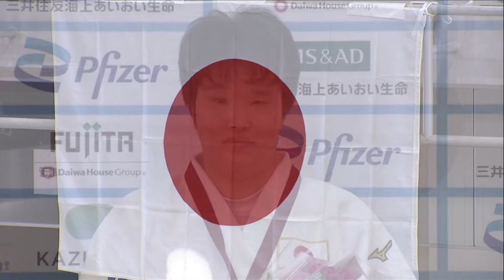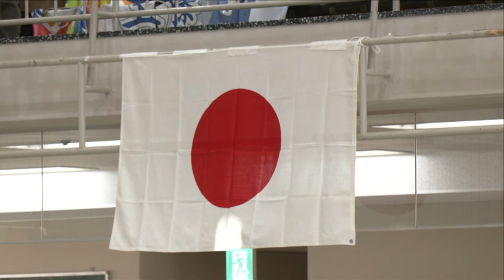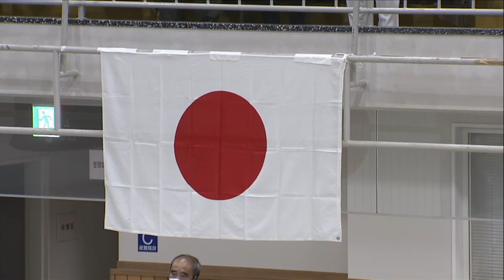東京国際オープントーナメント大会 第1試合場